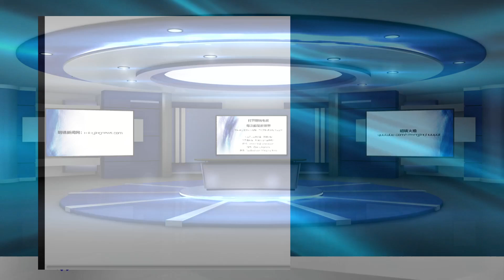老公安伪造证件出境赌博，危及国安，70岁被追诉成新常态；寄望宋平拨乱反正！不提习近平，只提老同志是党的定海神针一文疯传｜亚洲变化（孙昌国）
主讲人：孙昌国，华尔街电视主持人